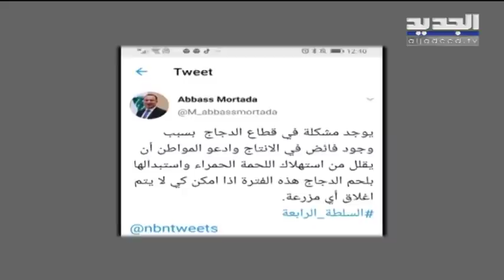وزير الزراعة يدعو الشعب إلى استهلاك الدجاج وقطاع الدواجن ومعه آلاف الأسر في خطر- حسان الرفاعي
دعهم يأكلون البسكويت، جملة ارتبطت بماري انطونيت إبان الثورة الفرنسية في القرن السابع عشر، تلك هي الأم الحنون، هنا في بلاد الأرز، تختلف الدعوات، إذ جاءت على لسان وزير الزراعة في تغريدة دعا فيها اللبنانيبن إلى أكل الدجاج، بدلا من اللحم الأحمر، ليس بسبب السعر بل لفائض بدأت تتخم به المزارع.
الواقع على الأرض ينذر بكارثة قد تحل على القطاع في حال لم تتبلور الحلول.
لكن للأزمة جوانب قد تكون إيجابية.
مع كل يوم يمر تظهر آثار الأزمة الاقتصادية بوضوح من المال إلى الصناعة وصولا إلى الزراعة، حتى بات قطاع الدواجن مهددا ومعه آلاف الأسر إلا أن مصيرهم ليس بيد الدولة بل بيد المواطنين فهل ينقذ اللبنانيون أنفسهم باستهلاك الدجاج؟.